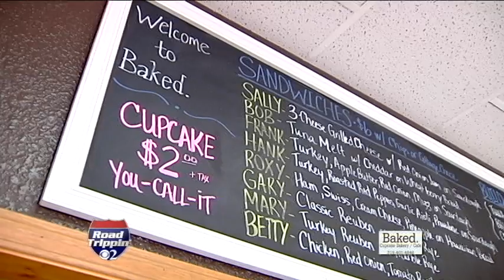kgan trippin monti baked